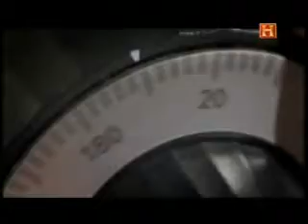La historia de la tierra por THC 8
Autor: History Channel, Documental producido por History Channel, que presenta la historia de la tierra desde formación hasta nuestros dias